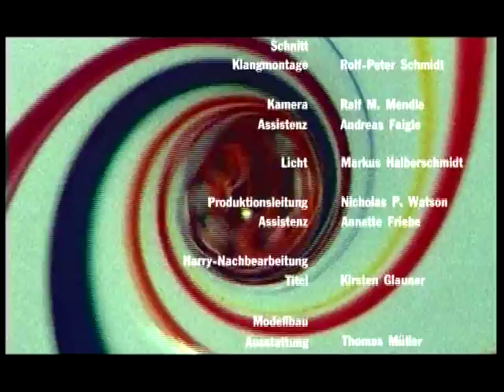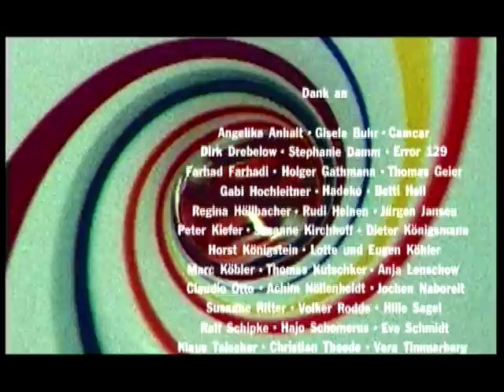The Parallel Bars - Pierre Klossowski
Trailer for the script for a short film.
Script, direction, editing, sound design, by Thee Balancer, 1995

As my dissertation for the Cologne Academy of Media Arts I wrote the script for a 20-minute short film.
It is based on themes in Pierre Klossowski's Novel "The Laws of Hospitality".
The novel revolves around its main figure, Roberte. The mysterious riddle of her world as it moves between dream, imagination, true sensual experiences and desires is the theme of this film.
The trailer was made in order to better introduce my script.
Unfortunately I couldnt realize the project up to day.